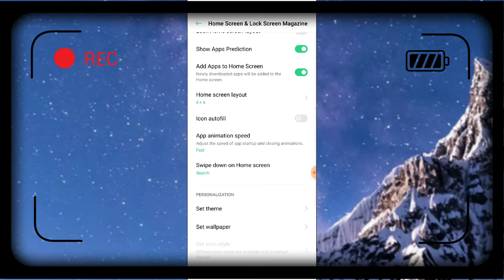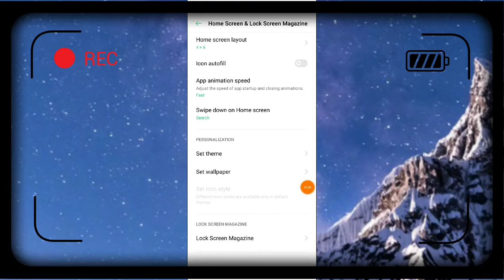Realme 7, 7 Pro Home Screen Setting / How To Setup Home Screen